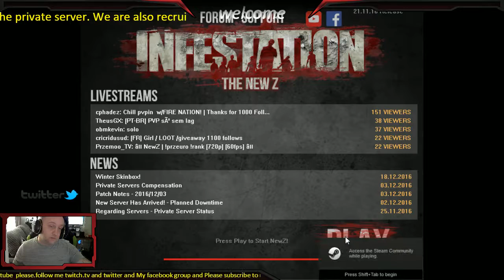Infestation: NewZ (Part 4)